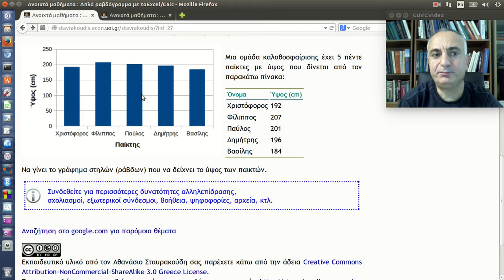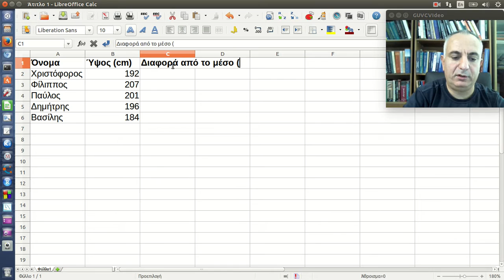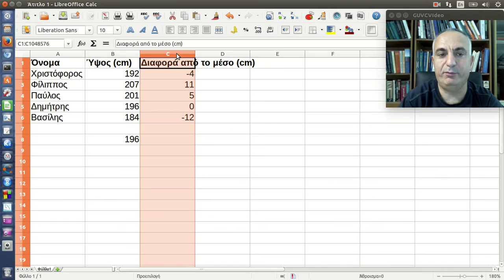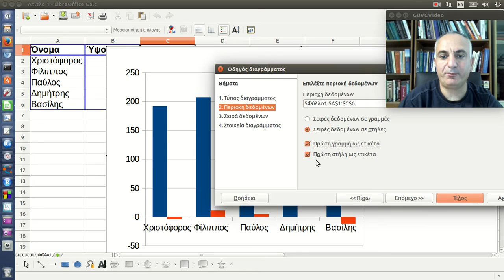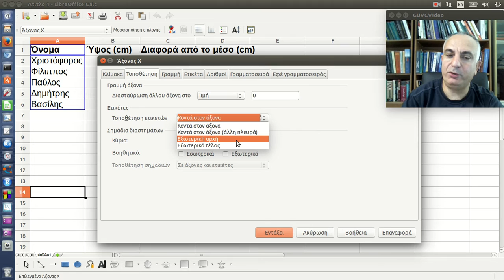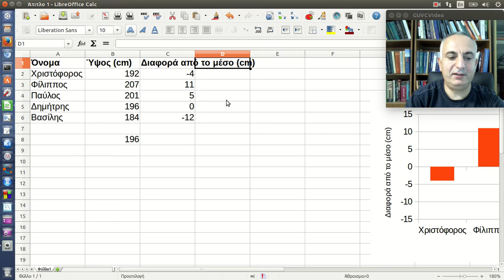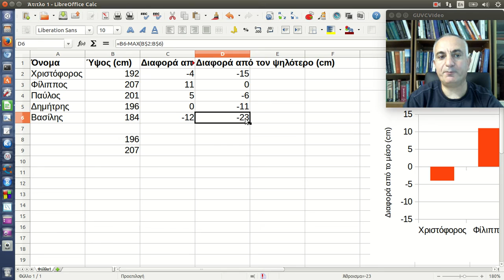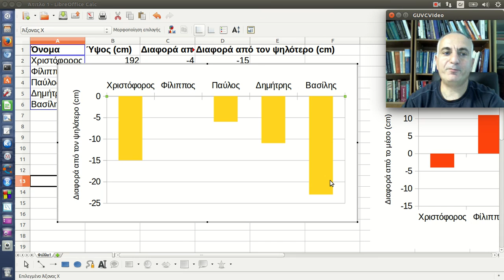Διαγράμματα ύψους μιας ομάδας καλαθοσφαίρισης, διαφορά από το μέσο ή από τον μεγαλύτερο όρο